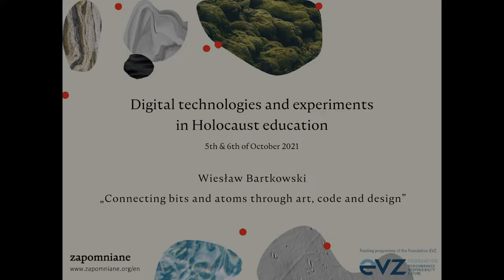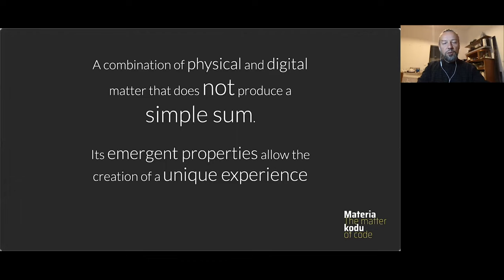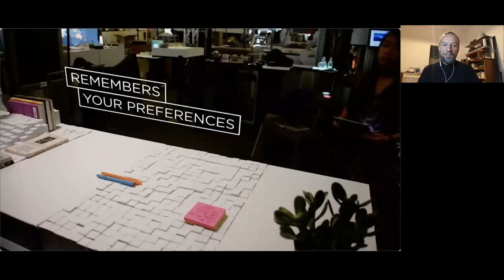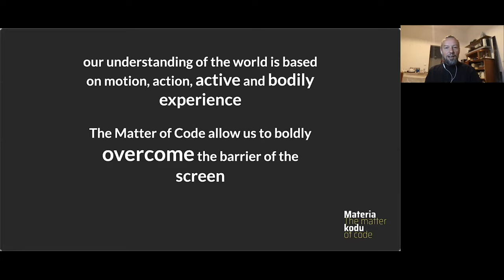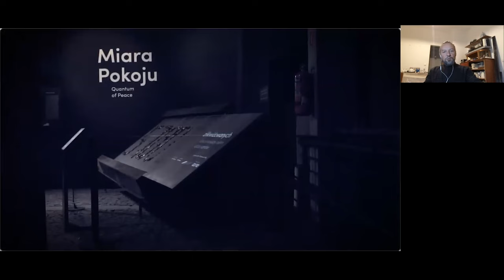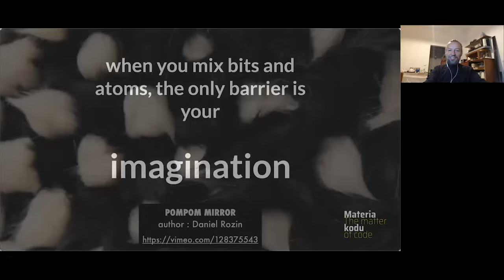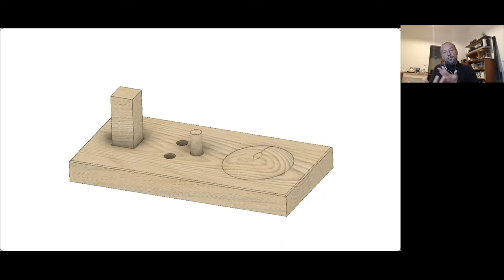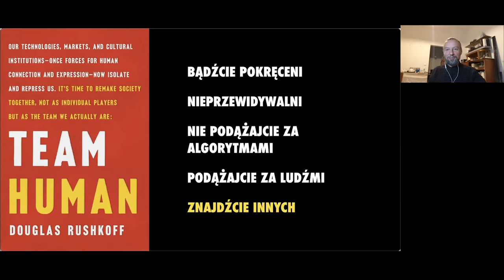Wiesław Bartkowski's lecture | "Digital technologies and experiments in Holocaust education"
Keynote lecture by Wiesław Bartkowski (University of Sussex) “Connecting bits and atoms through art, code and design” presented at the conference "Digital technologies and experiments in Holocaust education" organized by the Zapomniane Foundation (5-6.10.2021).

It was organized as part of the project "Participatory commemorations" supported by Stiftung Erinnerung, Verantwortung, Zukunft

Postproduction and editing of the materials: Zofia Kowarska.